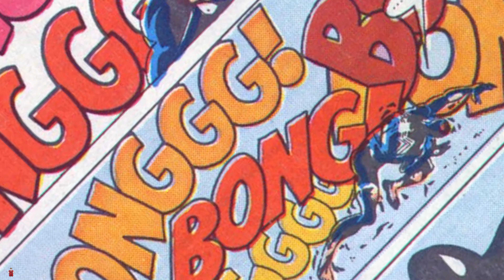SPIDER-MAN 3 RECREATING PETER GETTING RID OF THE SYMBIOTE COMIC STYLE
SPIDER-MAN 3 RECREATING PETER REMOVING THE SYMBIOTE COMIC STYLE.
Spider-Man Removes The Symbiote Comic Recreation

Today's video is a recreation of Peter Parker removing the symbiote from himself at the church in Spider-Man 3 and Eddie Brock becoming Venom. If you wanna see me do more Spider-Man recreating scenes let me know what ones you would like to see in the comments down below and I do hope you enjoy this Spider-Man 3 recreation.

The books I used to do the Spider-Man 3 recreating scenes were from the classic Web Of Spider-Man comics and the original Amazing Spider-Man books.

Make sure you check out the latest Spider-Man comic style recreation here
SPIDER-MAN 2002 RECREATING GREEN GOBLIN VS SPIDER-MAN COMIC STYLE

A lot of these comics used in the video are from different Spider-Man comics. This is purely for fun.

Spider-Man Vs Green Goblin - 2002 Final Fight Comic Book Recreation
MissedThePart